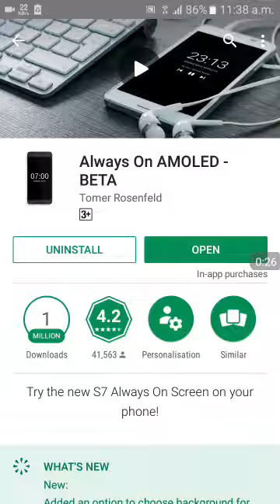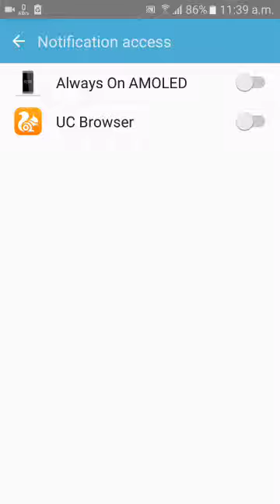make your phone like galaxy s8